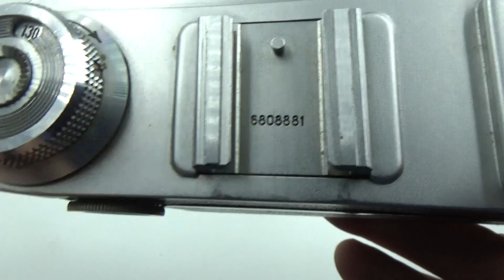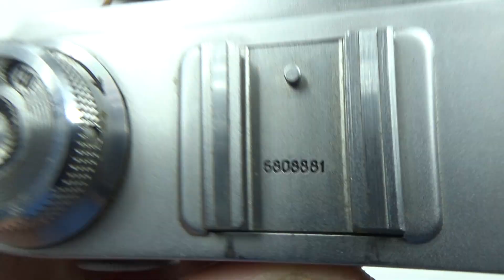KIEV 4A USSR Russian 35mm Contax copy Camera + Jupiter 8m lens #6808881